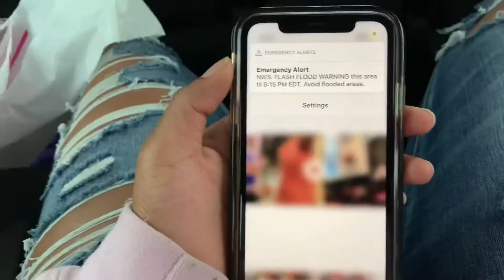BACK TO SCHOOL VLOG| 2019 M’Kaila Brown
Hey y’all✨ this is my FIRST YouTube video🙃 I hope you guys enjoy my “attempted” vlog lol 🤪 but if you enjoyed this video make sure you like,comment, subscribe, and turn on post notifications Thanks lovesss 🧡✨🧡✨🧡